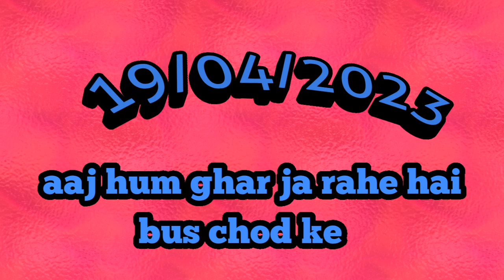aaj hum bus chod ke ghar ja rahe hai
Indian bus vlog
bokaro bus stand video
jharkhand bus stand video
jharkhand bus vlog
Indian driver vlog
Indian Volvo bus vlog
jharkhand turist vlog
jharkhand bus turist vlog
pankaj driver ka video
pankaj driver vlog
pankaj singh ka bus vlog
pankaj singh ka vlog video